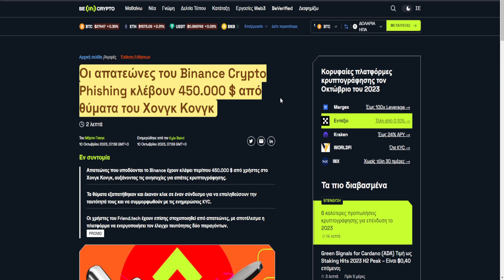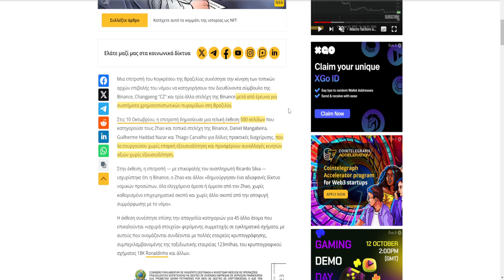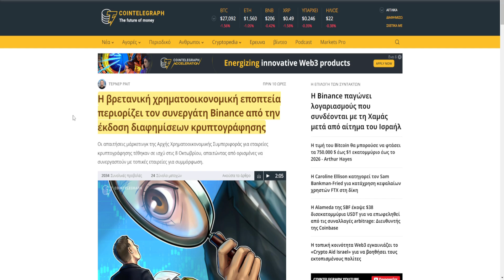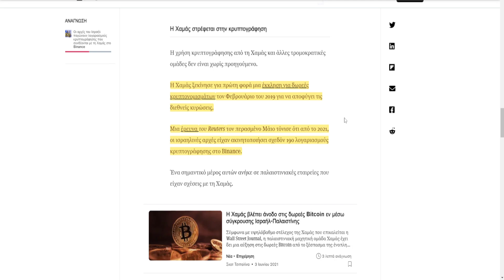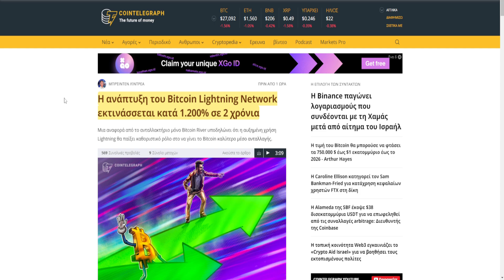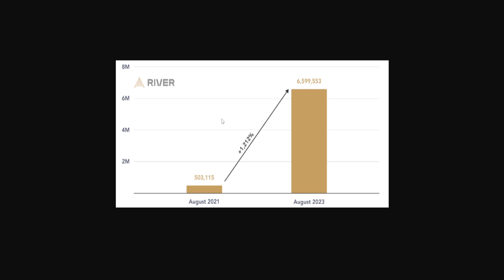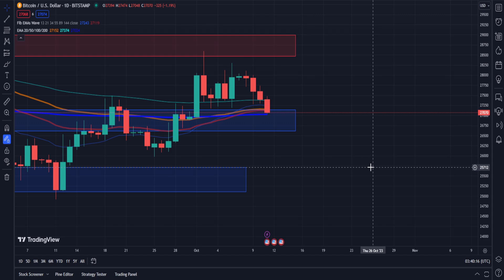CRYPTOΝΕΑ:Binance παγώνει λογαριασμούς της Χαμάς, Lightning Network ανάπτυξη 1.200%, Immutable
🔗 ΠΗΓΕΣ 🔗

🕒Timestamps:🕒

0:00 intro
0:06 Binance
3:40 Alameda
4:21 Bitstamp
4:45 Lightning Network
5:27 Amazon
5:50 market, outro